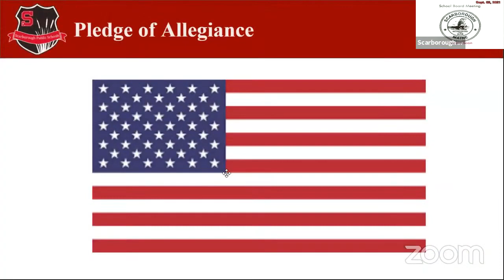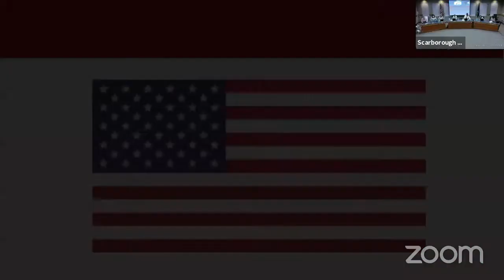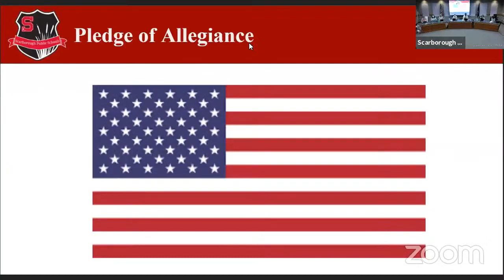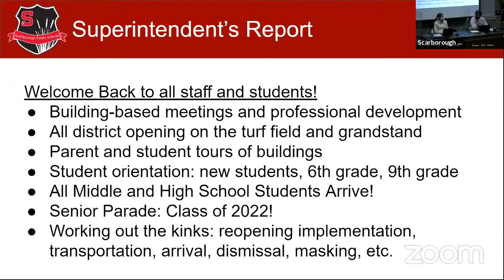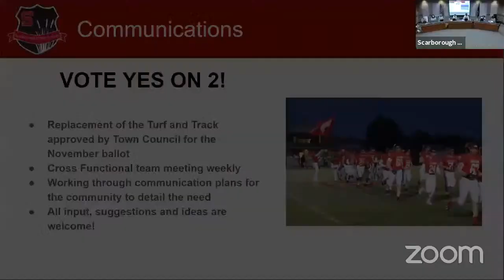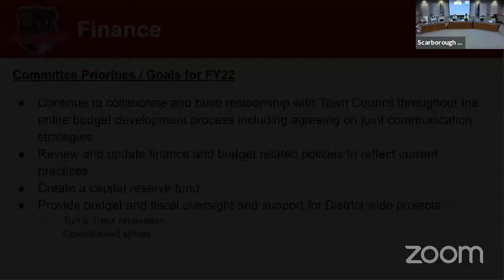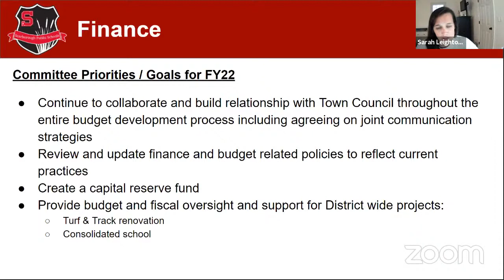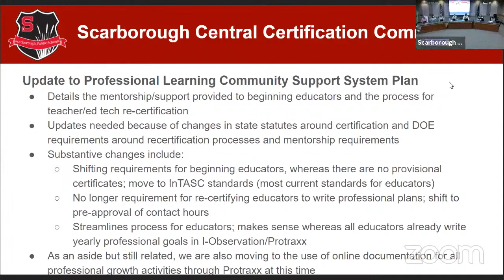School Board Meeting - 2021-09-02